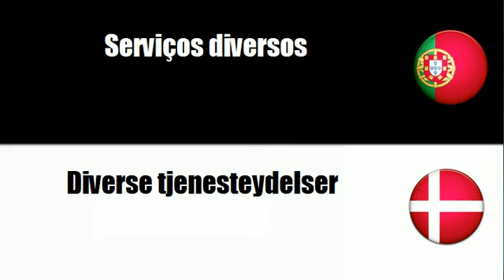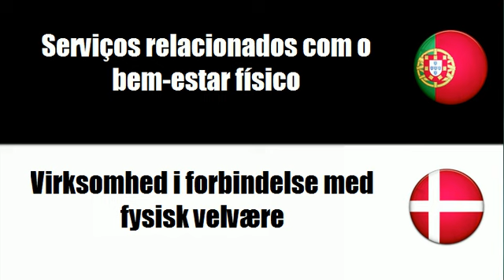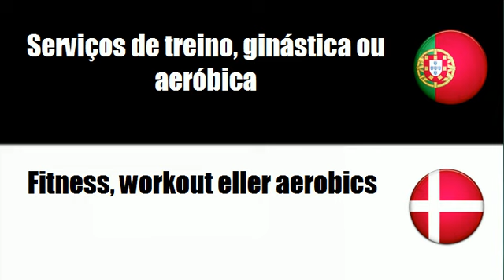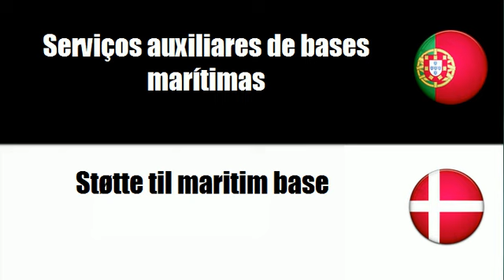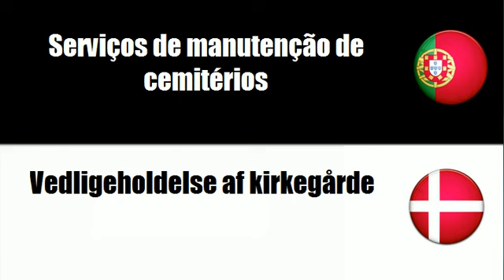Aprenda vocabulário Dinamarquês # Tema = Serviços diversos